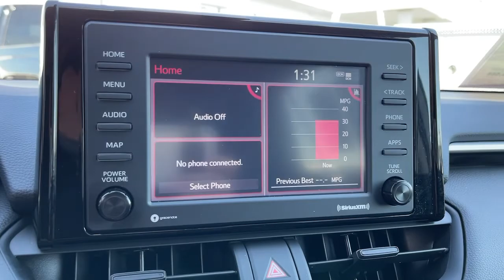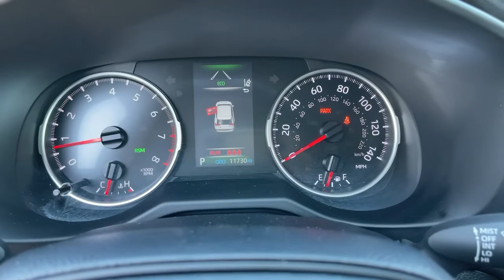2021 Toyota RAV4 Pasadena, Glendale, Los Angeles, San Gabriel Valley, Monrovia DT46916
Magnetic Gray Metallic/Ice Edge Roof Used 2021 Toyota RAV4 available in 721 E. Central Ave., Monrovia, California at Sierra Chevrolet. Servicing the Pasadena, Glendale, Los Angeles, San Gabriel Valley, Monrovia, CA area.

Sierra Chevrolet
721 E Central Ave

Magnetic Gray Metallic/Ice Edge Roof 2021 Toyota RAV4 XLE FWD 8-Speed Automatic 2.5L 4-Cylinder DOHC Dual VVT-i Black w/Fabric Seat Trim 4-Wheel Disc Brakes Alloy wheels Apple CarPlay/Android Auto Auto High-beam Headlights Automatic temperature control Brake assist Bumpers: body-color Delay-off headlights Electronic Stability Control Exterior Parking Camera Rear Four wheel independent suspension Front dual zone A/C Front fog lights Fully automatic headlights Heated door mirrors Illuminated entry Panic alarm Power door mirrors Remote keyless entry Roof rack: rails only Speed control Speed-sensing steering Split folding rear seat Spoiler Steering wheel mounted audio controls Traction control Turn signal indicator mirrors Wheels: 17 5-Spoke Silver Alloy.Recent Arrival! Odometer is 1658 miles below market average! 28/35 City/Highway MPG